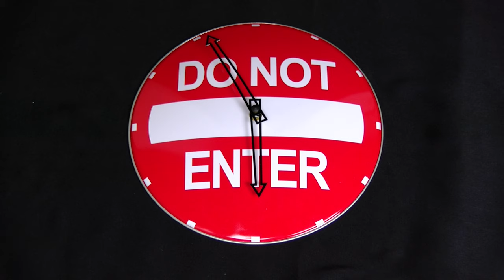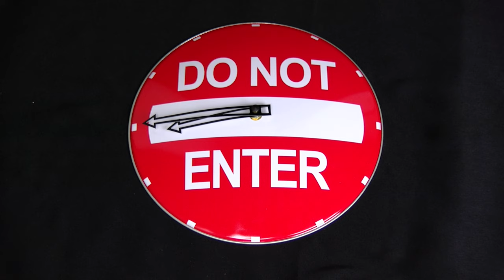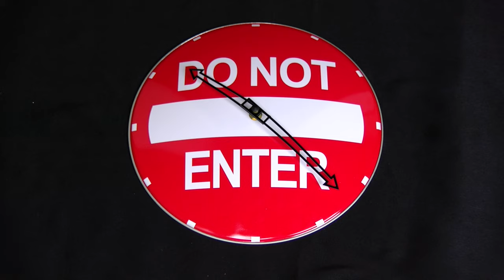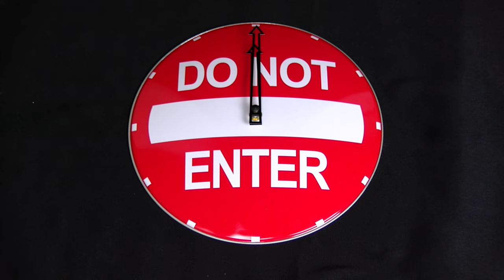Clock Timelapse - Do Not Enter - B-Roll Project Stock Video Arrow Hands 4k Free Download if you Ask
Black background, red clock, recorded with time-lapse mode of video camera over 12 hours, free b-roll, use for editing, masking, mixing into other shots, ask for download link in comments, large file 4k.

Camcorder and Editing Gear:
Currently shooting with a jvc gy-hm170u camcorder.

Creative Commons for fair use in productions. Link backs welcome send message if you need help.  So you can have some clips to do what ever you want with.  If you end up selling the footage at least toss me a bone here.